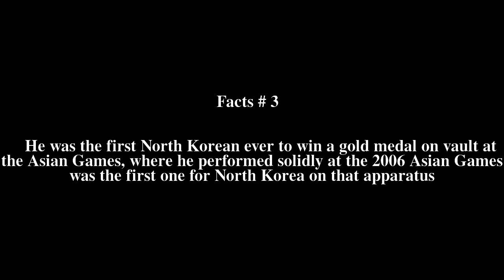Ri Se-gwang Top # 6 Facts